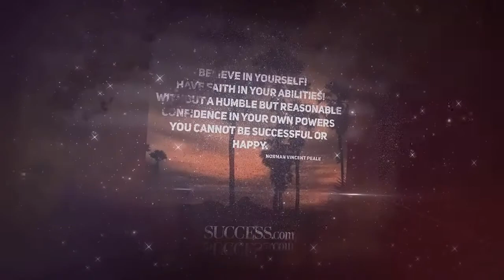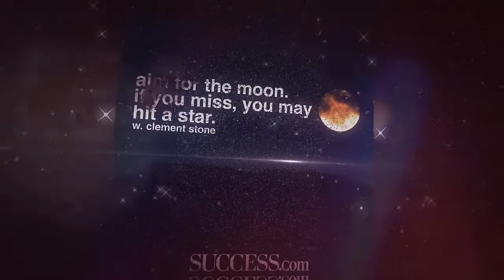The Heart - Michael Jordan Motivation Tribute